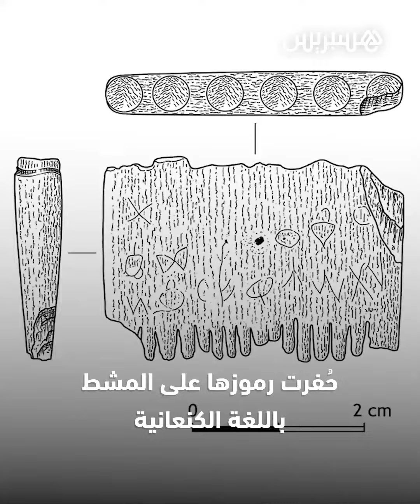اكتشاف أقدم جملة كتبها الإنسان على مشط باللغة الكنعانية منذ نحو 3700 عام